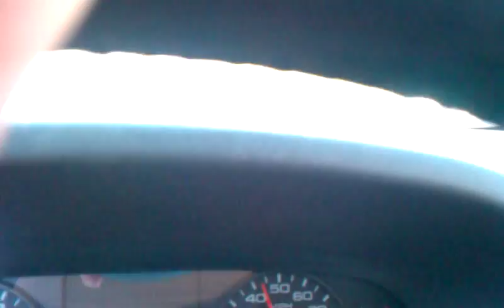6.0 straight pipe powerstroke with edge chip